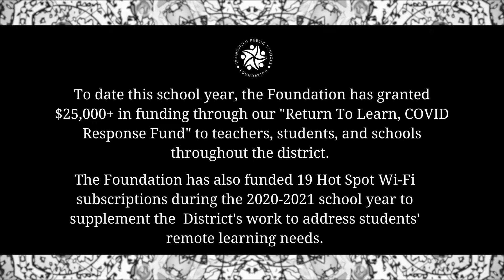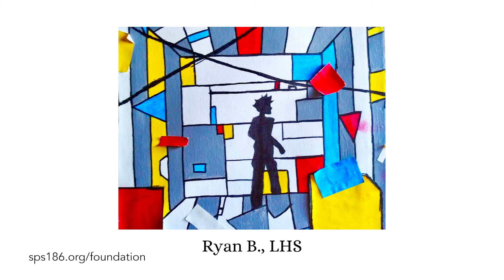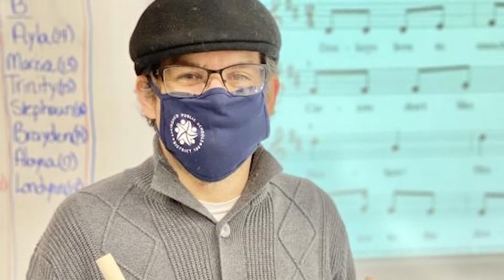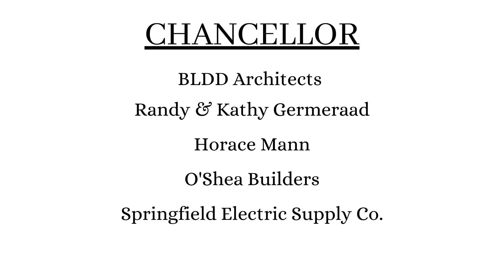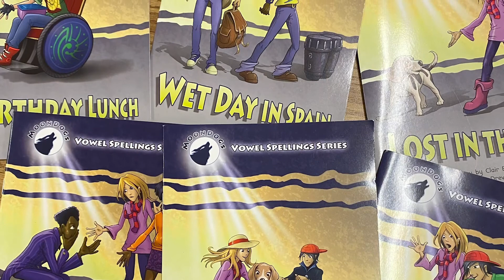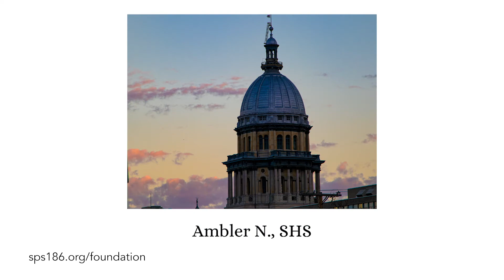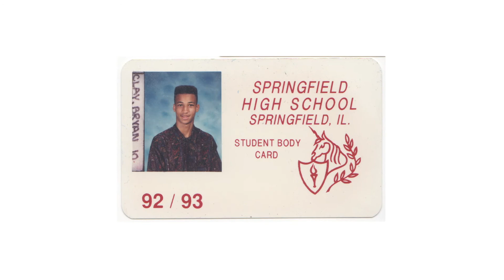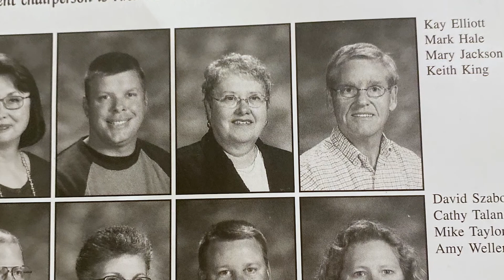Springfield Public Schools Foundation 2021 Virtual Dinner Event